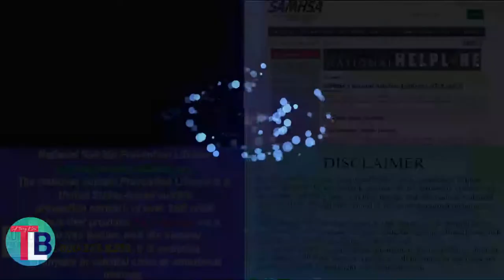DEALING WITH THE SPEED BUMPS OF LIFE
To get 24hr help for addiction call the SAMHSA here a

1. We don’t discuss politics. Ever.

2. This is not a religious page and while you might hear people say ‘God Bless’ or ‘I’m going to pray for you’ or ‘I wouldn’t have gotten through this without my faith’ that’s fine. What’s not fine is to say ‘my God is better than your God’ or ‘here’s why you’re not getting into heaven’.

3. We believe wholeheartedly that if you can’t control your tongue you can’t control your life so while on board there’s not going to be any cursing on this page. period.

4. There is NO room for mean people on board the Life Boat. Because we discuss very sensitive things from people’s past, here in our group setting, we have to protect those people. The only way they’ll feel confident and comfortable discussing those things is in an environment free of trolls and mean people. So if you’re a mean person or a troll, we are going to block you for life. Sadly, there are people in this world who enjoy being cruel, solely for the sake of being cruel, that’s not going to fly here.